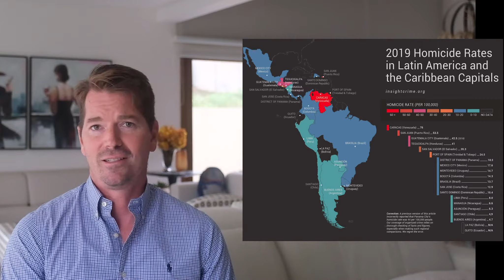Welcome to the Gang (PSLC 404 Winter 2020)